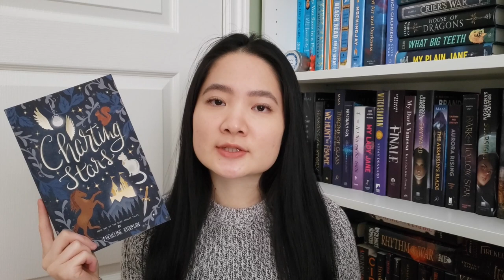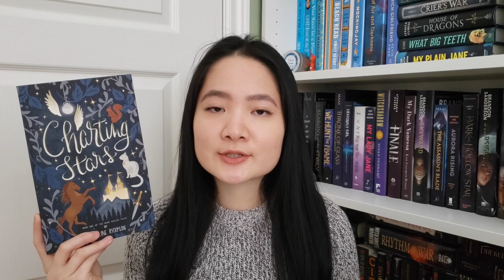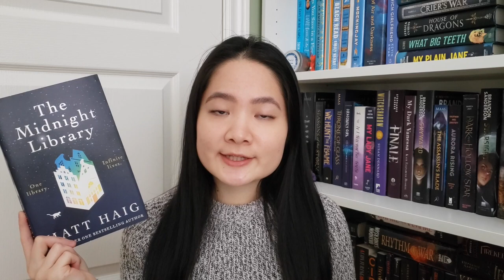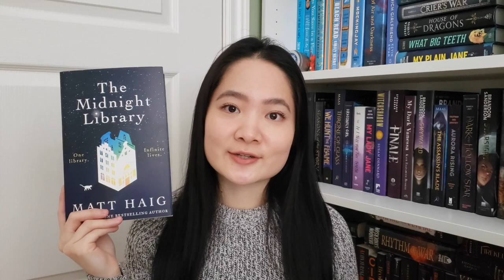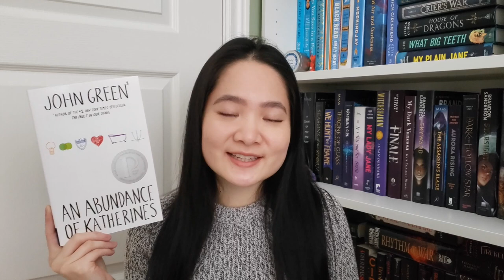8 Books I LOVED or HATED | January Reading Wrap Up 2022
Hi friends! Sharing my first reading wrap up of the year and I read 8 (actually 7) books I either loved or disliked. Enjoy!

SOCIALS:
Books Mentioned:
Charting Stars by Micheline Ryckman
Broken (in the best possible way) by Jenny Lawson
An Abundance of Katherines by John Green
This Woven Kingdom by Tahereh Mafi*
The Storm of Echoes by Christelle Dabos*
The Maidens by Alex Michaelides*
The Cousins by Karen M McManus*

*Thanks to the publishers for the gifted copies!